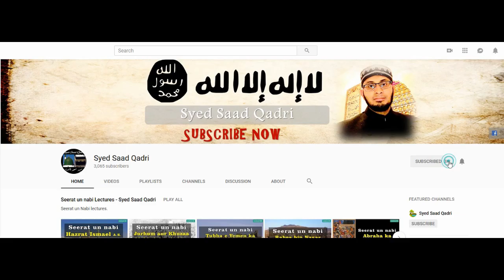Seerat e Abdullah bin Zubair Lecture 20 [ Last Episode ] | Hazrat Abdullah bin Zubair RA ki Shahadat